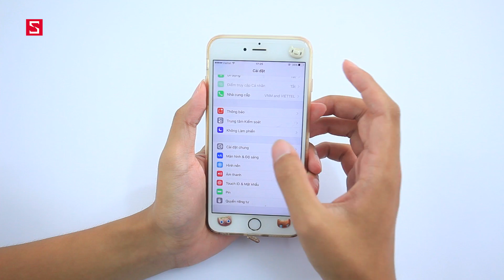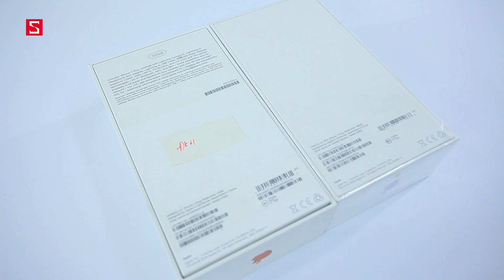Schannel - iPhone mới và iPhone CPO: Đâu là điểm khác biệt? Có nên mua hàng CPO?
iPhone mới và iPhone CPO nếu được lựa chọn bạn sẽ chọn? Hãy để lại ý kiến bên dưới phần comment nhé!